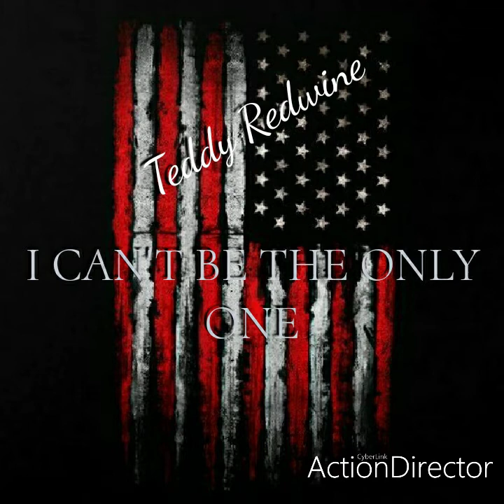"I Can't Be The Only One" by Teddy Redwine